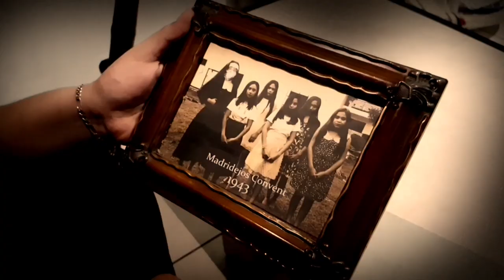PAMANA Movie Trailer | St. Oliver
The trailer of our movie PAMANA. A grade 12- St. Oliver project in CPAR. Directed by yours truly and this movie was taken in Carcar City Cebu.